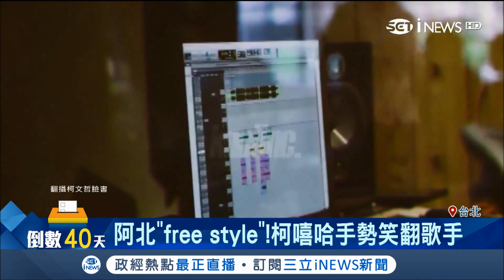柯文哲拜訪饒舌歌手化身Rapper 嘻哈手勢笑翻歌手｜【台灣要聞。先知道】20181015｜三立iNEWS